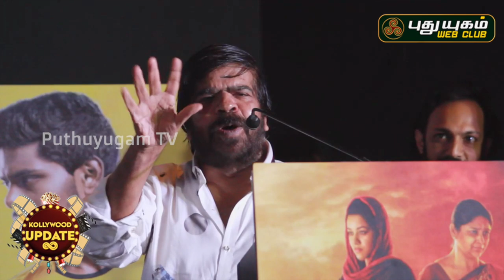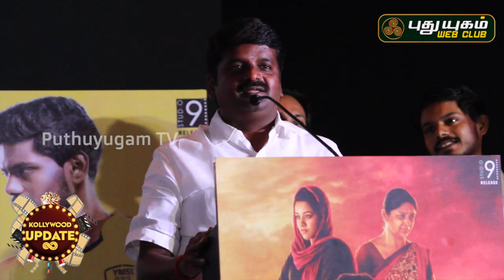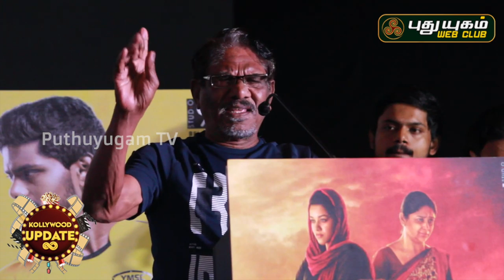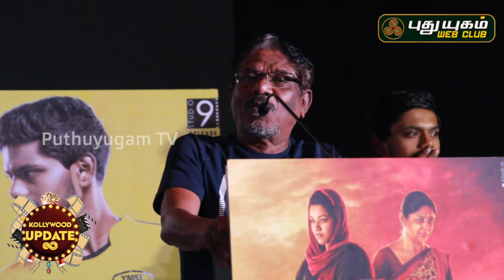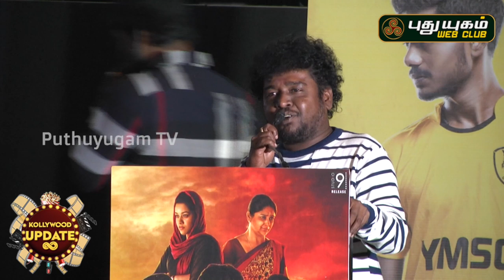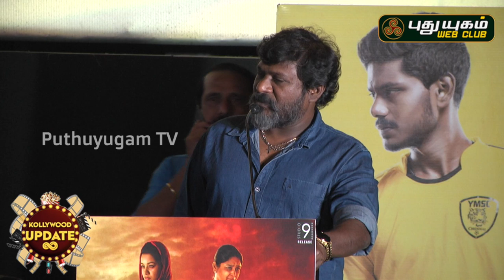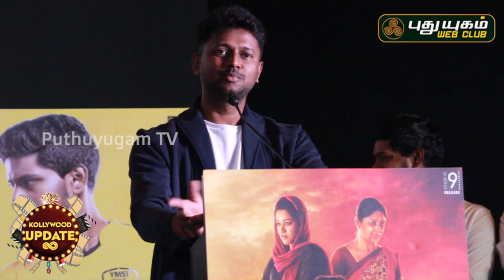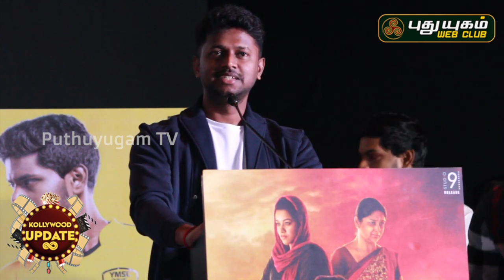Champion audio Launch | Bharathiraja | Suseenthiran | Mirnalini | T. Rajendar | Vijaya Baskar